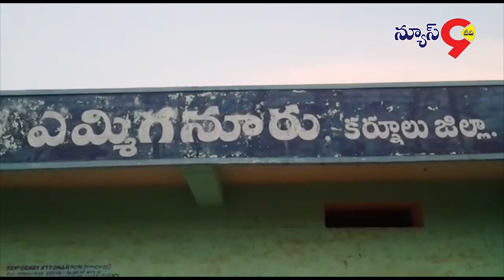ఎమ్మిగనూరులో ఘనంగా రాఘవేంద్ర జూనియర్ కళాశాల వార్షికోత్సవం//NEWS9TV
కర్నూలు జిల్లా ఎమ్మిగనూరులో శ్రీ రాఘవేంద్ర జూనియర్ కళాశాల రెండో వార్షికోత్సవం అంగరంగ వైభవంగా సాగింది. ఈ కార్యక్రమానికి ముఖ్య అతిథులుగా సినీ దర్శకుడు నాగేశ్వర రెడ్డి,బాబ్జి, సినీ హీరోయిన్ శ్రీదేవి లు పాల్గొన్నారు. విద్యార్థులు చదువుకుని ఉన్నత స్థానాలకు ఎదగాలని దర్శకులు నాగేశ్వర రెడ్డి అన్నారు. పక్కవాడికి సాయం చేసే గుణం అలవర్చుకోవాలని విద్యార్థి దశ నుండే సహాయ ఏదో గుణం అలవరచుకుంటే సమాజ అభివృద్ధికి ఉపయోగపడుతారని దర్శకుడు బాబ్జీ తెలిపారు ఈ కార్యక్రమానికి వచ్చినందుకు ఆనందంగా ఉందని యాక్ట్రెస్ శ్రీదేవి తెలిపారు. అనంతరం విద్యార్థినీ విద్యార్థులు ఆటపాటలతో కార్యక్రమాన్ని రక్తి కట్టించారు. ఈ కార్యక్రమంలో విద్యాశాఖ అధికారులు కాలేజీ సిబ్బంది పాల్గొన్నారు.